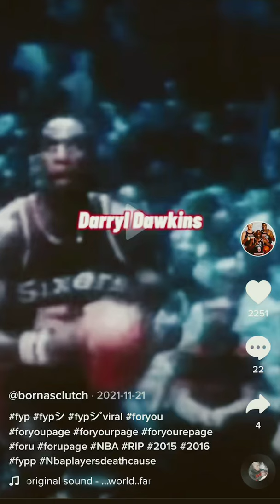Darryl Dawkins then died 2015 Mel Daniels then died 2015 Nate Thurmond then died 2016